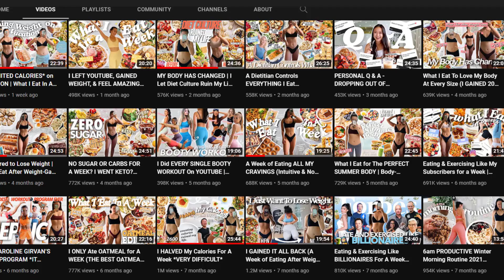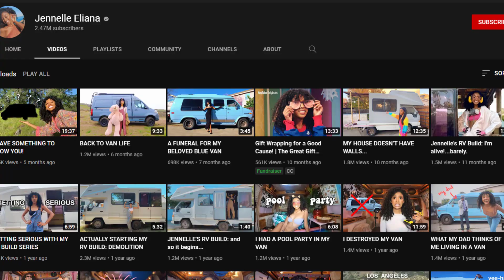The Truth About Linda Sun's "NO RESTRICTIONS" Diet: SELF LOVE, BODY RESPECT, AND TOXIC POSITIVITY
In this video I talk about Linda Sun's journey to restore her relationship with food, respect her body, and overcome "thin privilege."

I'll make some points about standards, body respect, body positivity, thin privilege, restoring your relationship with food, and how it relates to eating disorder recovery.

Why are Linda's videos so popular? I'll answer that too.

Kevin

THE RATIONAL EATER IS A YOUTUBE CHANNEL FOR PEOPLE WHO DEAL WITH BINGE EATING, BULIMIA, AND OTHER EATING DISORDERS. NOTHING YOU HEAR IN THIS VIDEO SHOULD BE CONSIDERED MEDICAL ADVICE. MEDICAL ADVICE IS ALWAYS EVOLVING.

LINKS

If you want to work with me and you're serious about solving this problem, book a strategy call to make sure we're a good fit.

Join my entertaining newsletter to get weekly tips on how to overcome binge eating, bulimia, overeating, and chewing & spitting

VIDEOS USED TO MAKE THIS

How I eat everything I want and still stay thin (What I eat in a week) CHEAT DAY EVERY DAY

I gained it all back (a week of eating after weight gain) dieting, restricting, hating my body

UNLIMITED CALORIES on vacation What I eat in a week I don't gain weight while traveling